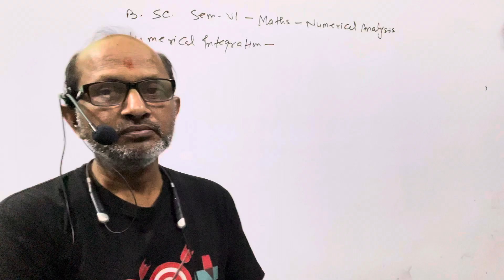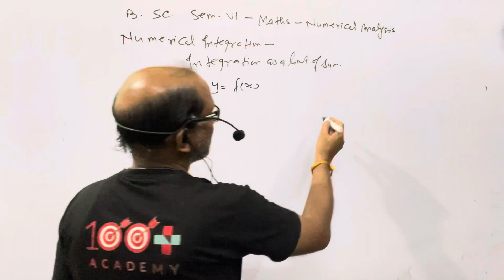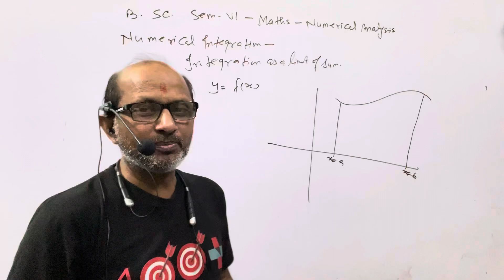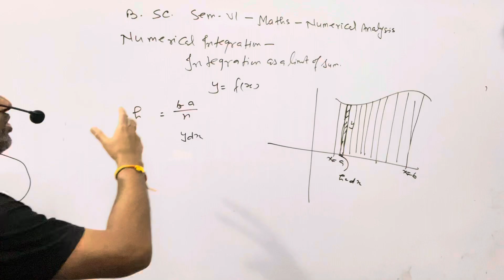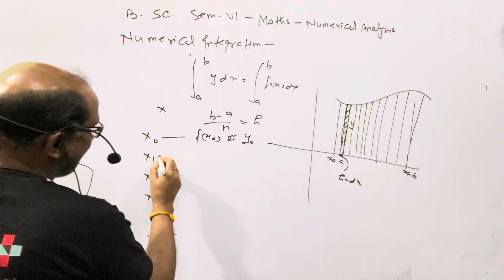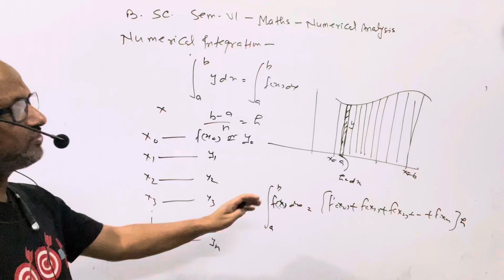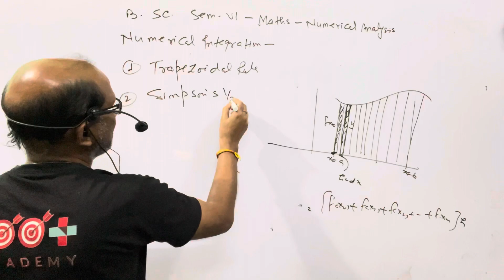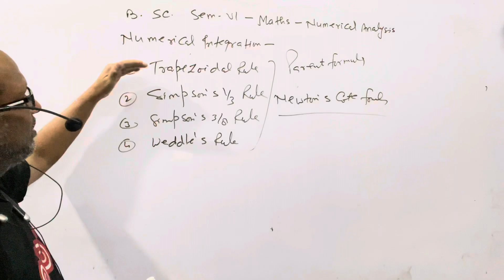B.SC.( SEM 6 )||Numerical Analysis||;Numerical Integration Introduction. BY- A. Prakash.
B.SC.( SEM 6 )||Numerical Analysis||;Numerical Integration Introduction. @AtmaAcademy

In this video I have discussed the Maths of B.SC. semester 6, I have explained Numerical Analysis.
I have explained " Numerical Integration Introduction  ".